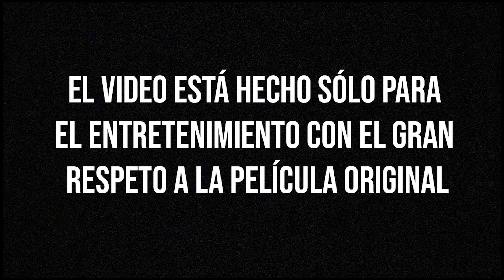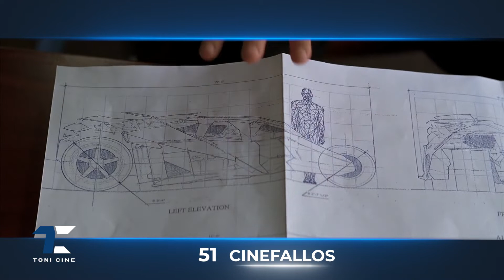El caballero oscuro (2008): todos los fallos (errores, agujeros de guion)- (Batman: Dark Knight)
Mientras muchos ya disfrutan de la nueva película de Batman en los cines, les presento todos los cinefallos de ElCaballeroOscuro de Christopher Nolan. Espero que disfruten de la compilación

Película:  El Caballero Oscuro, Batman: El caballero de la noche (The Dark Knight)
Estreno:  2008
Actores:  Christian Bale, Michael Caine, Heath Ledger, Gary Oldman, Aaron Eckhart, Maggie Gyllenhaal y Morgan Freeman

Toni Cine es el canal de entretenimiento, donde nosotros podemos ver nuestras películas favoritas desde un punto de vista un poco escrupuloso. También es el canal, donde podemos ver y discutir los  agujeros de guion, errores técnicos y lógicos de película, descuidos, cliches, curiosidades, exageraciones, coincidencias, sinsentidos, gazapos etc.